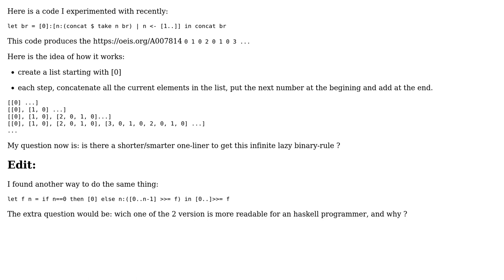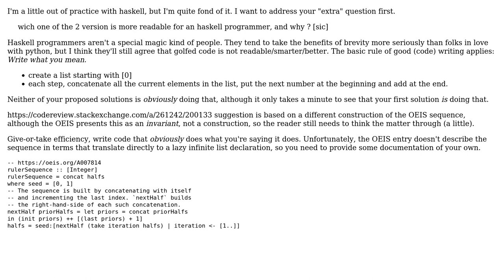Code Review: How can I make a shorter binary rule in haskell? (2 Solutions!!)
Code Review: How can I make a shorter binary rule in haskell?

With thanks & praise to God, and with thanks to the many people who have made this project possible! | Content (except music & images) licensed under CC BY-SA | Music | Images & others | With thanks to user ShapeOfMatter user rambi user Peilonrayz user Noughtmare and the Stack Exchange Network Trademarks are property of their respective owners. You are responsible for your own actions.